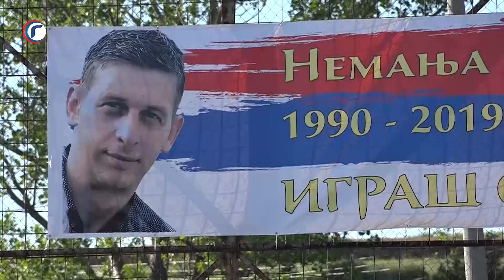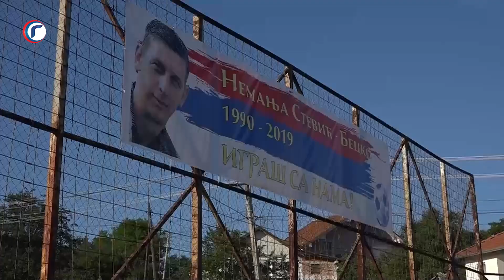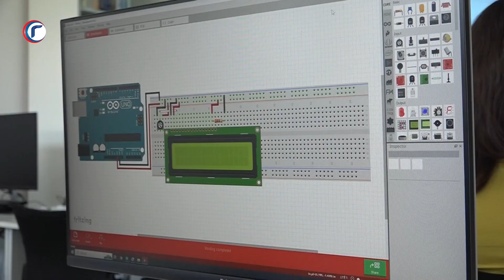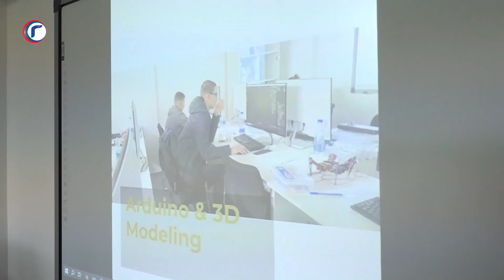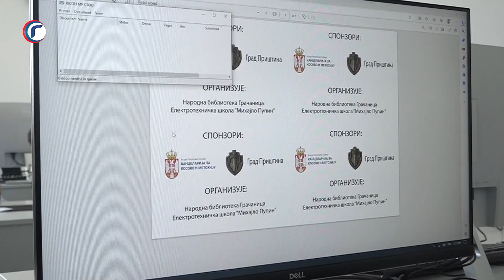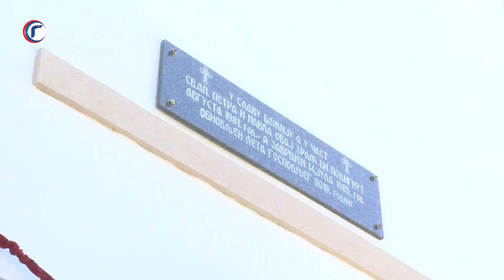PREGLED NEDELJE 14 07 2023